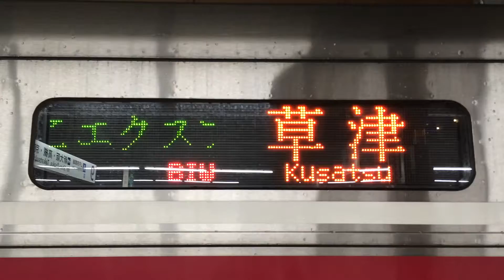JRキハ189系 LED表示 びわこエクスプレス 草津行き